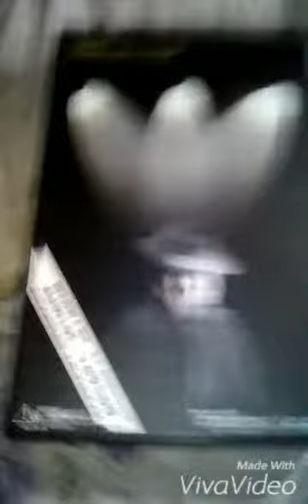Michael Jackson Billie Jean Toy Unboxing 2016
Christmas Money :)